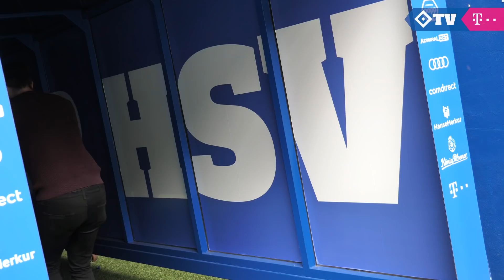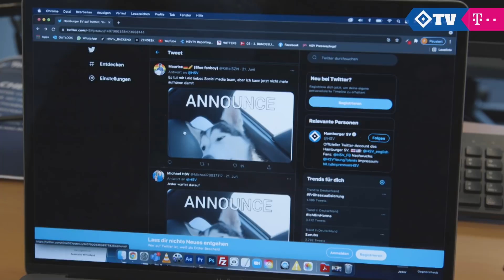MOIN, LUDOVIT! | Interview mit Neuzugang Ludovit Reis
Wir haben mit unserem Neuzugang Ludovit Reis über seine neue Herausforderung in Hamburg, seine Stärken auf dem Platz, sowie seinen Hund gesprochen 💬